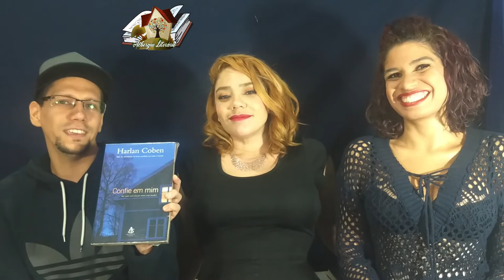Confie em mim, DeRose e O senhor da chuva são as nossas dicas de leitura do mês.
MÉTODO PARA UM BOM RELACIONAMENTO AFETIVO – DEROSE
Com mais de 70 anos de idade, com uma vida extremamente ativa e inúmeras experiências acumuladas, Prof. DeRose compartilha conosco percepções e reflexões de assuntos como: felicidade, casamento, descasamento, fidelidade, instabilidade emocional e ainda, propõe avaliarmos os modelos de relacionamento afetivo já consagrados.

Confie em mim é um suspense eletrizante, mas também um convite à re?exão sobre temas mais profundos. Neste livro, Harlan Coben – vencedor de diversos prêmios e presença constante nas listas de mais vendidos de todo o mundo – aborda assuntos atuais, como a facilidade de acesso a informações na era da internet, e questiona os limites no relacionamento entre pais e ?lhos: quando é hora de intervir? Quando o melhor é simplesmente con?ar? Até onde você iria para proteger as pessoas que mais ama na vida?

O Senhor da Chuva - Um anjo perseguido, para não ser destruído, possui o corpo de um ser humano. Assim, o anjo quebra uma regra sagrada que dá aos demônios o direito de evocarem uma guerra desigual que poderá desencadear a destruição de todos os anjos de luz da Terra.